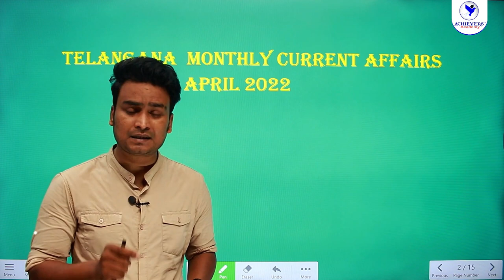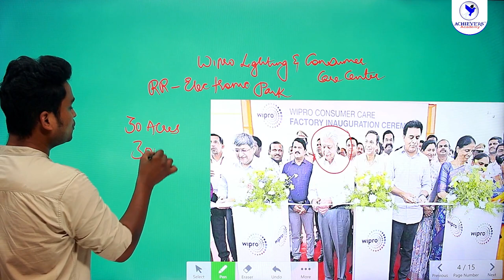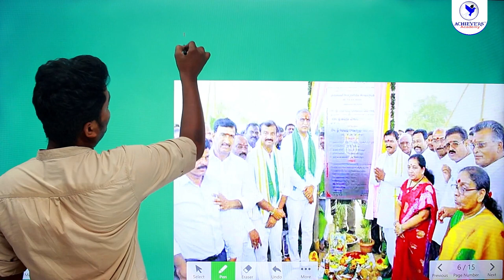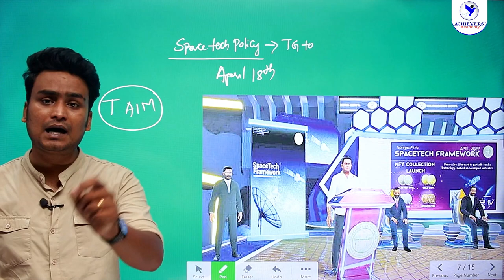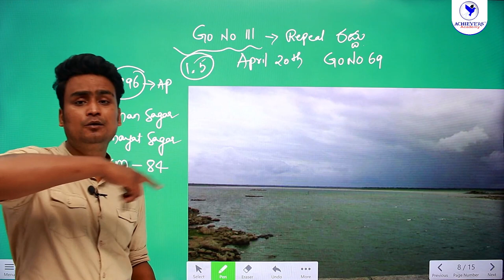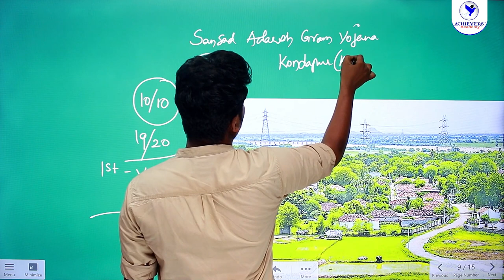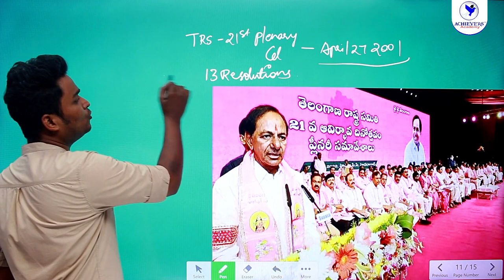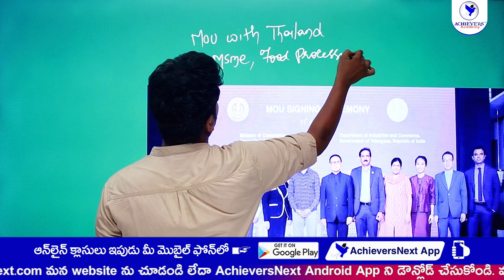Telangana Current Affairs for April 2022 | TSPSC Group 1, Group 2 Current Affairs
Watch Telangana Current Affairs for April 2022 | TSPSC Group 1, Group 2 Current Affairs in Telugu & English for TSPSC Group 1, Group 2, Group 3 exams, etc with Laxmi Vara Prasad, Expert Faculty of @ACHIEVERSACADEMY 🎯

For #1 TSPSC Group 1 Coaching:
📞 Call for Offline Classes: 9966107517

📞 Call for Online Classes: 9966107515